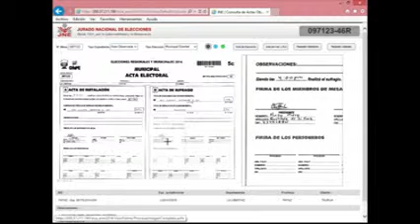Julio César Castiglioni Ghiglino. Taurija. Actas observadas.